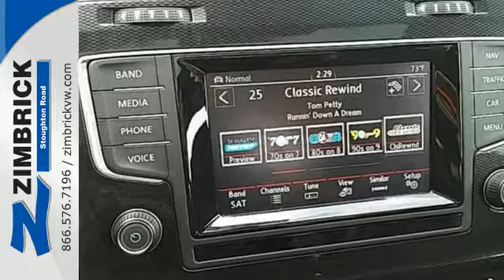2015 Volkswagen GTI Madison WI Sun Prairie, WI #2212 - SOLD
Year: 2015
Make: Volkswagen
Model: GTI
Trim: 4dr HB DSG Autobahn
Engine: 2.0L 4 Cylinder Engine
Transmission: 6-Speed A/T
Color: Tornado Red
Interior: Titan Black
Stock #: 2212
VIN: 3VW4T7AU0FM006872
Heated Leather Seats, Sunroof, Navigation, Onboard Communications System, Back-Up Camera, Alloy Wheels, Overhead Airbag, iPod/MP3 Input. EPA 33 MPG Hwy/25 MPG City! Tornado Red exterior and Titan Black interior, Autobahn trim READ MORE! KEY FEATURES INCLUDE: Leather Seats, Navigation, Heated Driver Seat, Back-Up Camera, Premium Sound System, Satellite Radio, iPod/MP3 Input, Onboard Communications System, Dual Moonroof, Aluminum Wheels, Dual Zone A/C, Heated Seats, Heated Leather Seats Rear Spoiler, MP3 Player, Keyless Entry, Child Safety Locks, Steering Wheel Controls. Autobahn with Tornado Red exterior and Titan Black interior features a 4 Cylinder Engine with 210 HP at 4500 RPM*. MORE ABOUT US: We speak Volkswagen! Volkswagen of Madison, Wisconsin has been in business since 1957. All we do is Volkswagen. We are the ONLY stand alone Volkswagen Full Service Dealership in the State. We proudly serve customers from Dane County to Milwaukee and the entire State of Wisconsin, northern Illinois, Eastern Iowa and Eastern Minnesota. Because we listened to our guests, we believe in being totally transparent both online and at our retail facility. Horsepower calculations based on trim engine configuration. Fuel economy calculations based on original manufacturer data for trim engine configuration. Please confirm the accuracy of the included equipment by calling us prior to purchase.

Address:
1430 North Stoughton Road